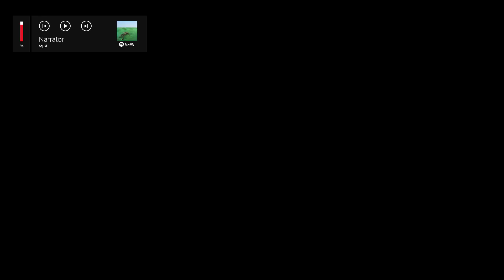Return of the ShitMic™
donda coming out never lol